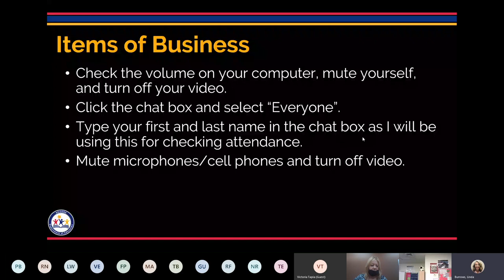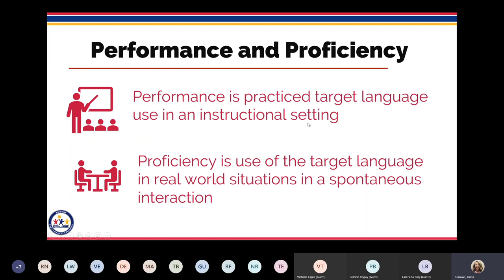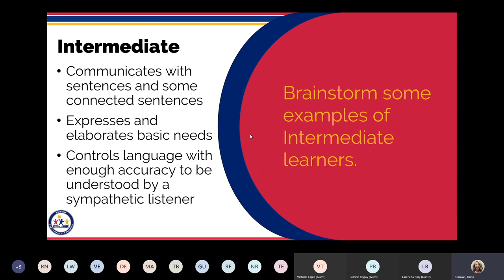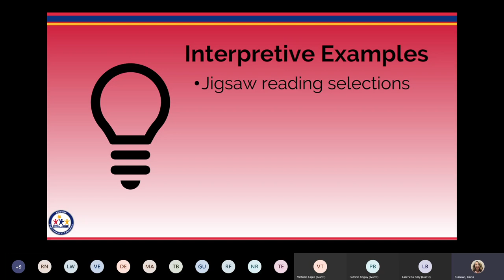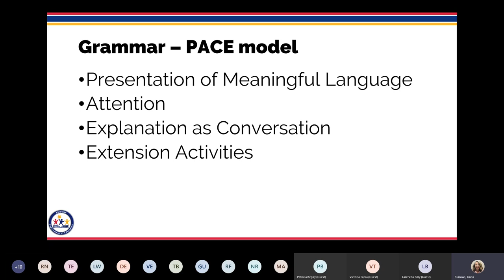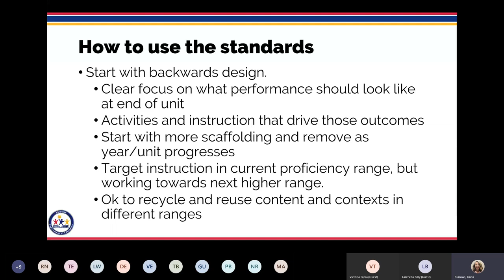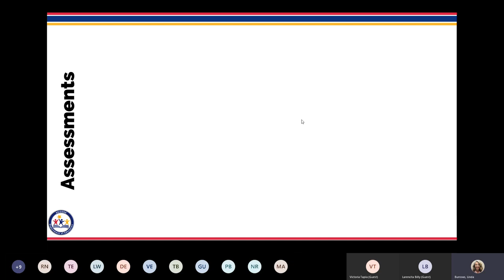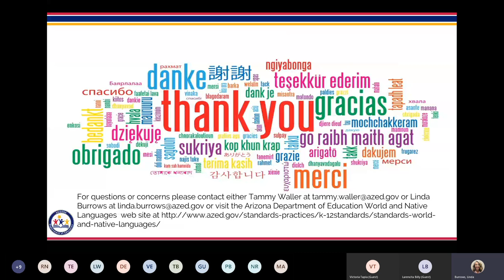Webinar Implementing the World and Native Language Standards